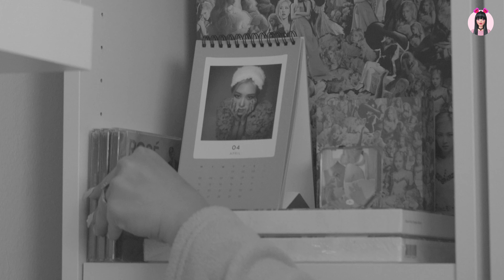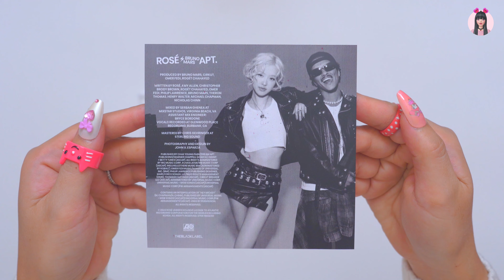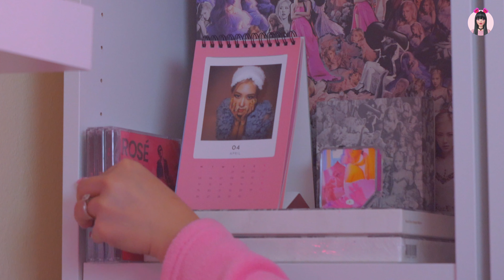Unboxing ROSÉ & Bruno Mars - APT. - Jewel Case CD Single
Get your ROSÉ APT. BLACKPINK CD Single

BLACKPINK ROSE [ From HANK & ROSÉ To You ] 2024 Season's Greetings

BLACKPINK ALBUMS
Jisoo ME Album Set
Jisoo Me Kit Album
JISOO BLACKPINK - ME PHOTOBOOK [SPECIAL EDITION]
Blackpink 2nd Vinyl LP BORN PINK Limited Edition
Blackpink Born Pink Vinyl BLACK (International Version) Blackpink Born Pink Vinyl PINK (International Version)
Blackpink Born Pink Box Set
Blackpink Born Pink Digipack
Blackpink Born Pink Kit Version
BLACKPINK BLACKPINK THE GAME Photocard Collection BPTG CHRISTMAS Edition
Blackpink in Your Area Monopoly

BLACKPINK COLLECTIBLES
Funko Pop Blackpink
Funko Pop! Keychain: Blackpink

💡 LIGHTING:
LED Studio Light